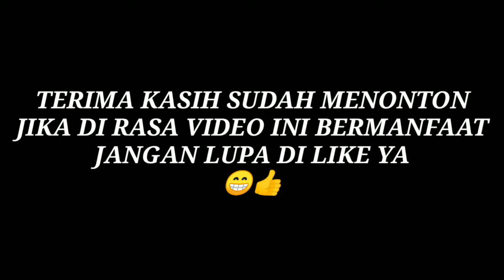Tinta sablon plastik yang bagus terbaik anti luntur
Tinta sablon plastik yang bagus terbaik anti luntur. jika teman teman pemula ingin memakai tinta yang bagus terbaik dan anti luntur bisa menggunakan jenis tinta yang saya pakai di video ini